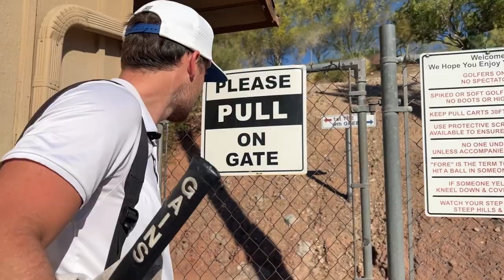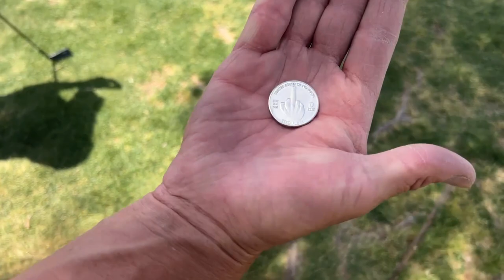Tournament Vlog: Parker Open Final Two Rounds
This vlog covers the final two rounds of the 2022 Parker Open. Fredrik struggled with his ball-striking but managed to post two good scores in some very windy conditions thanks to some great short game.

We would also thank everyone that donated to Parker's (the cat we rescued) GoFund me that helped us with the expenses to give him the care that was needed. We still need to get him microchipped, neutered, and a root canal/tooth removal for a tooth he broke when he was thrown out of the car :( Any help is very much appreciated and Parker thanks you!!

We still need to get him microchipped, neutered, and a root canal/tooth removal for a tooth he broke when he was thrown out of the car :( Any help is very much appreciated and Parker thanks you!!

 @Mizuno Golf
 @Bushnell Golf
 @Bridgestone Golf